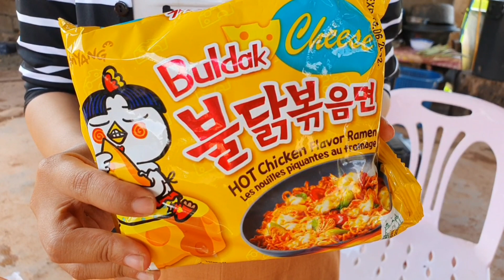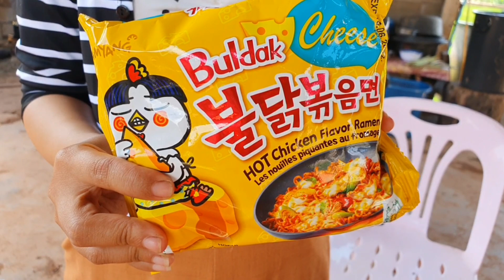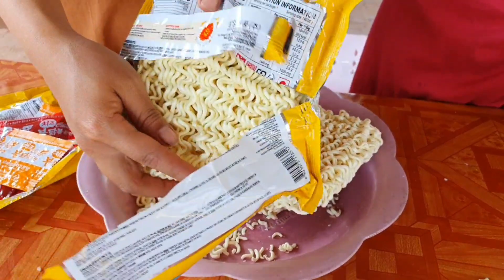ntev kawg lawm nkauj ntsuab mam tau noj mij kaus lim duas